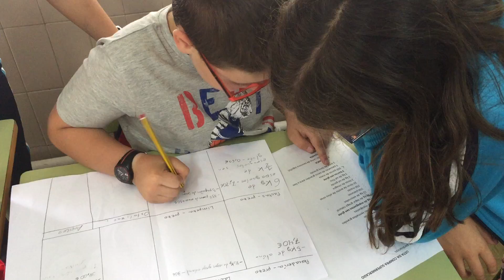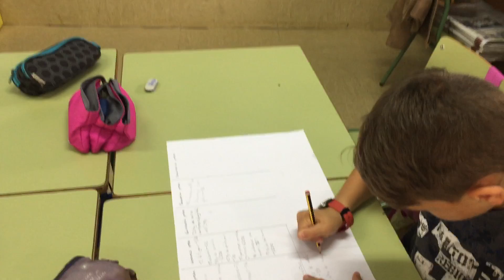folio xiratorio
CAAC
4º de primaria
Ceip Plurilingüe Cruceiro
Curso 2016/17